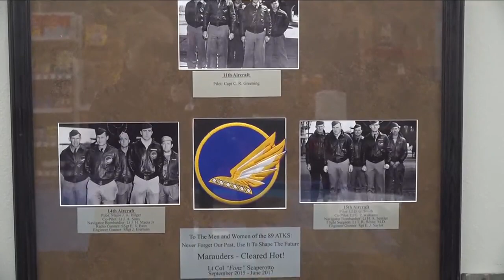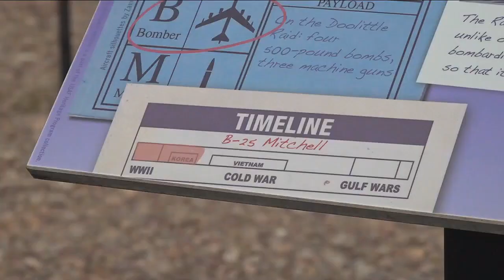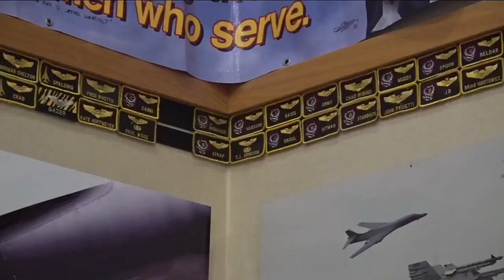The Doolittle Raiders will be honored at the Air Force football game against UNLV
The Doolittle Raiders carried out the bombing on Japan after the attack on Pearl Harbor.